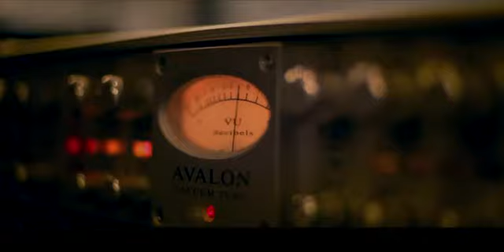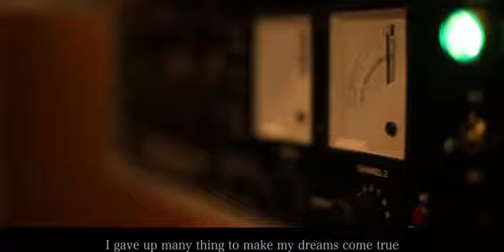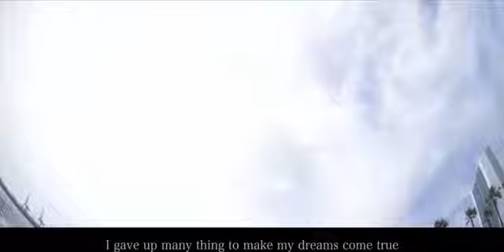MaryJane - Dreamin´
Album : STREET NAMES , Release date : 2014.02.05.